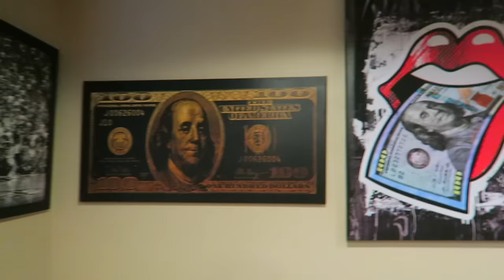A Day In The Life Of The So Cool Kids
A day in the life of the So Cool Kids! Our first ever day in the life video so if you like it show some love on the like button!